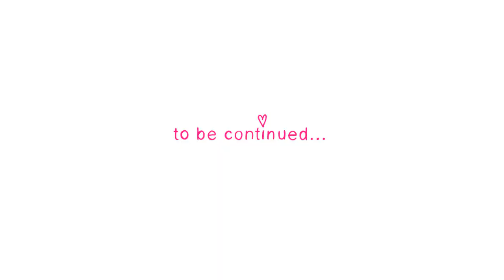My Moodies Operation Wake Part 2 of 3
My Moodies is about 4 middle school girls who find themselves in outlandish situations when they become the school outcasts.

Operation Wake is the episode to set up several of the key characters before the story of My Moodies actually begins.  There are 3 parts to this episode.  With plans to go to the Mall for one-of-a-kind, limited edition, diamond encrusted purses; a wild adventure ensues for Ragena and Clementine when they discover they can't wake up Hazel.